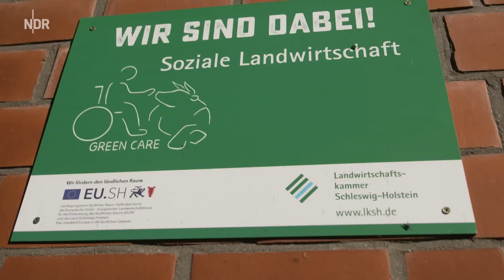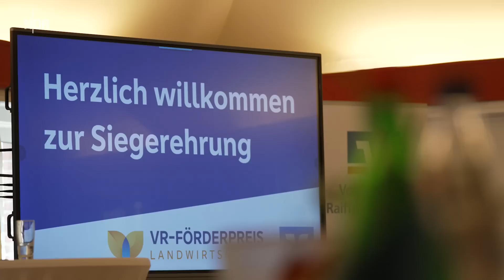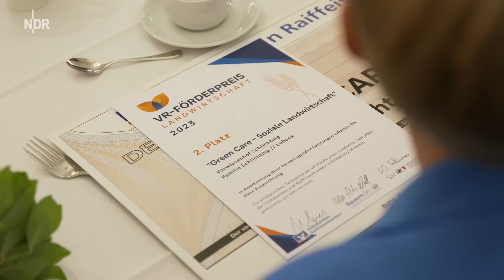Aufregung bei Familie Schlichting in Lübeck: klappt es mit einem Preis? | Folge 12 | NDR auf'm Land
Ausgezeichnet! Charlotte und ihre Mutter Elisabeth vom Vorwiesenhof in Lübeck-Wuhlsdorf haben sich mit ihrem Green Care Projekt beim VR-Förderpreis Landwirtschaft beworben.

Green Care steht allgemein für Interaktionen zwischen Mensch, Tier und Natur. Gerade für Menschen mit Behinderungen, psychischen Erkrankungen oder einer Demenz können positive Erlebnisse auf dem Bauernhof besonders wertvoll sein.

Unter 30 Einsendungen für den Förderpreis sind Charlotte und ihre Mutter von einer fachkundigen Jury vorab unter die Top3 gewählt worden. Nur acht Monate, nachdem sie ihr Herzensprojekt ins Leben gerufen haben.

Die Siegerehrung der drei besten Betriebe fand in Rendsburg statt - vor hochkarätigem Fachpublikum. Die spannende Frage: Reicht es für den ersten Platz?
Autor: Alexander Ruda (Kabuja Film)
Redaktion: Philipp Jeß